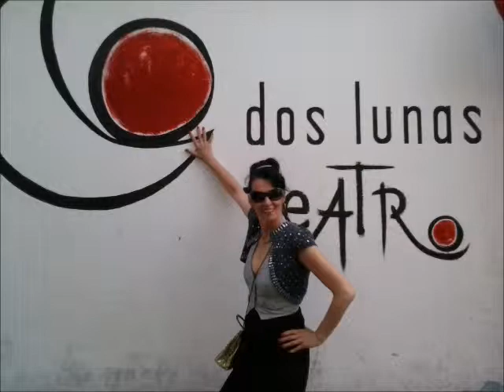ZAFIRA Y FILIGRANAS URBAN